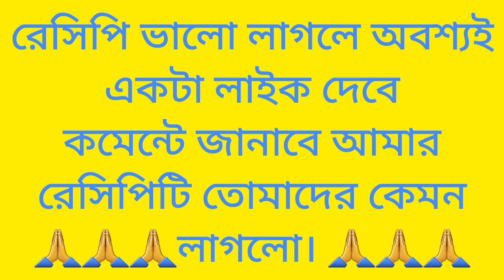little prono pakora/ছোট চিংড়ির বল পাকোড়া রেসিপি।cooking with chandrika.